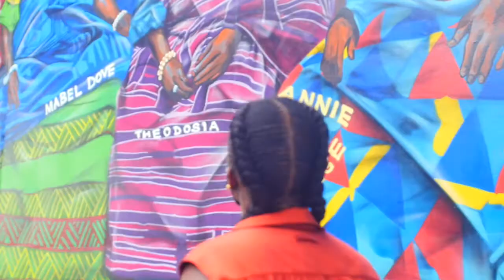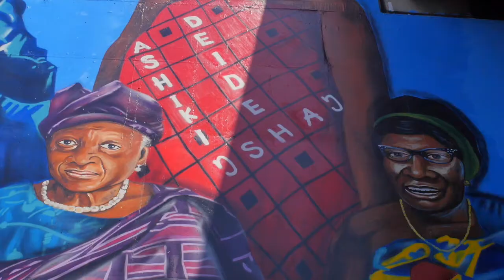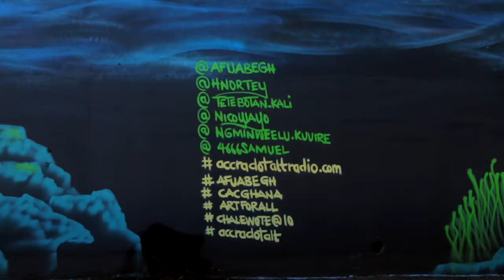Dzeŋ Sane : PART 3 Making of Mural Celebrating Iconic Ghanaian Women; conceptualizing the art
Dzeŋ Sane : a three part documentary about the making of a captivating mural on women from the Gold Coast and the post-colony ,whose work advanced contemporary State formation and Pan Africanism . The film also unpacks diverse approaches of image-making frameworks through the gaze of artists within afuabe gh

This captivating documentary by afuabegh, accradotaltradio in collaboration with reaga right
Tells the fascinating story of the founding women of Ghana, among them freedom fighters, scholars and medical pioneers.

Produced by ACCRA [dot] ALT with support from the Creative Arts Council
Permission to use or extract part of this video must be sought.